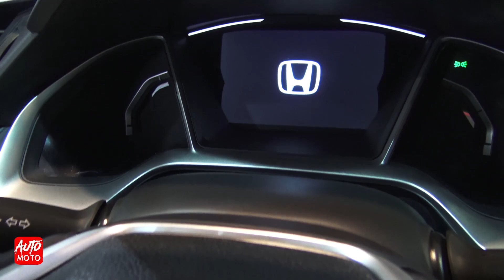2019 Honda Civic - Exterior And Interior - Sofia Motor Show 2019